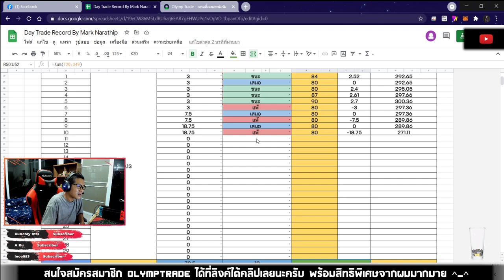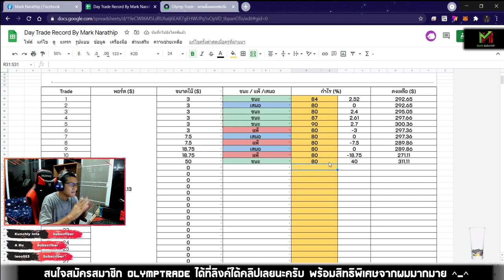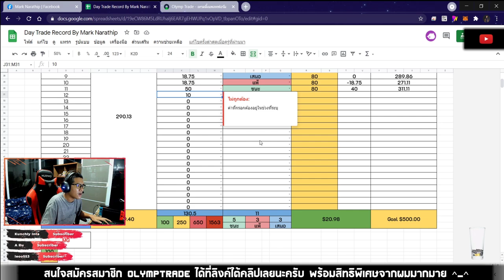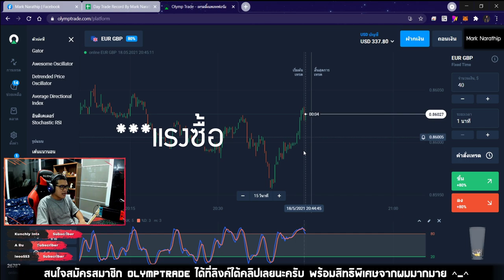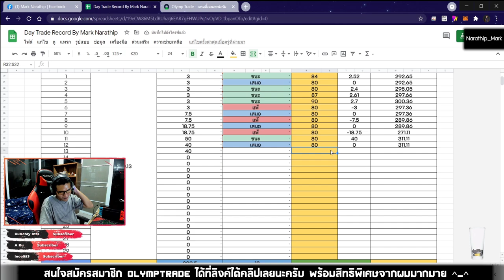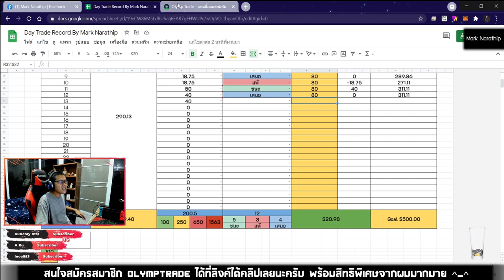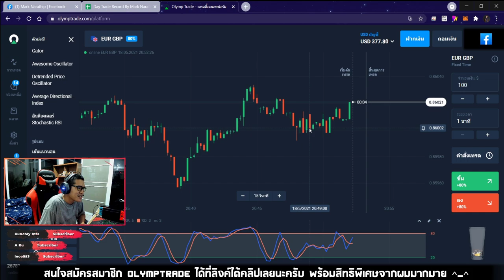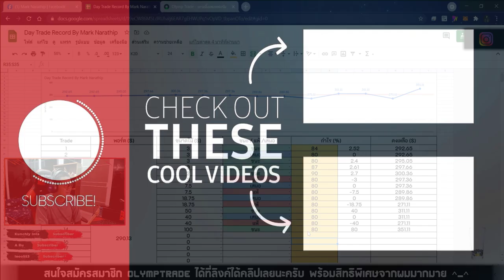เทรด 23 นาที ทำกำไรไป 60$ ลุ้นมากกก 😍😍